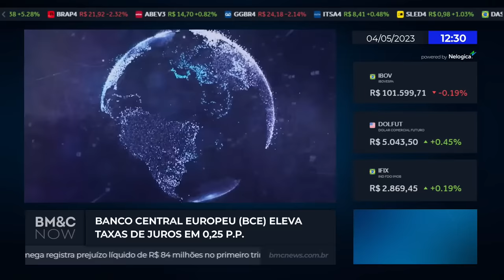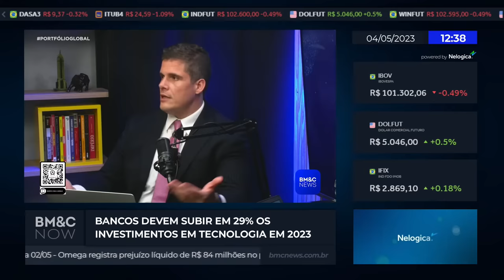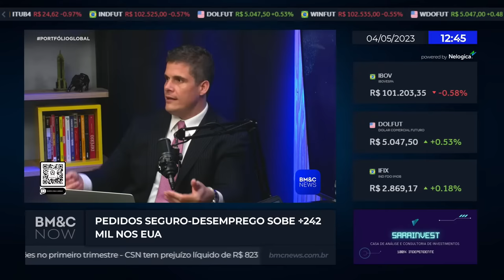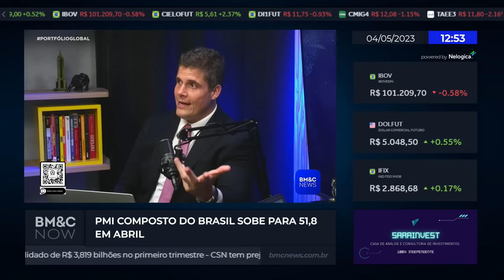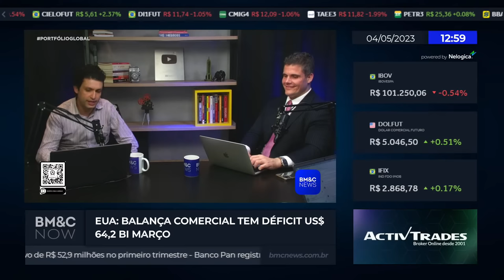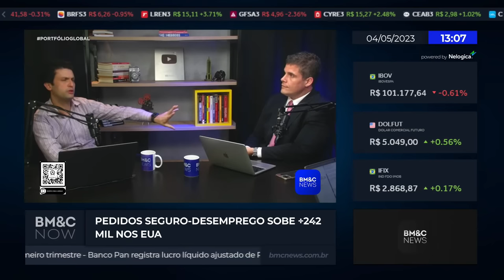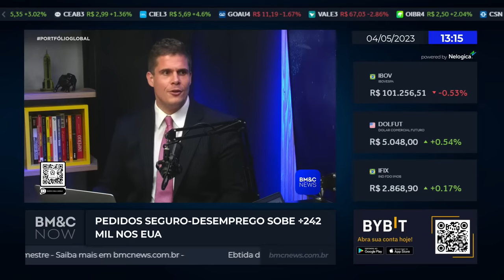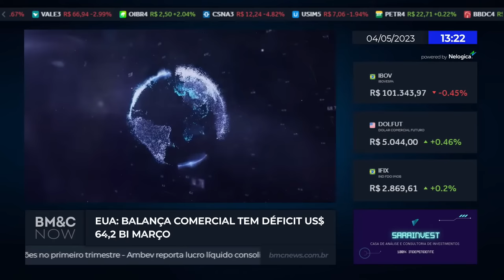TAXAÇÃO DE INVESTIMENTOS NO EXTERIOR: ENTENDA AS MUDANÇAS | PORTFÓLIO GLOBAL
TAXAÇÃO DE INVESTIMENTOS NO EXTERIOR: Neste episódio do Portfólio Global, Felipe Nascimento e Alan Ghani conversaram com Emanuel Pessoa, advogado especialista em direito econômico, sobre as recentes mudanças na taxação de investimentos no exterior e as implicações na hora de planejar seus investimentos.